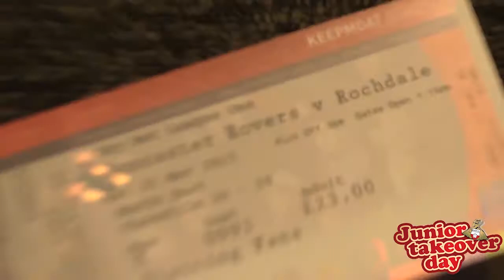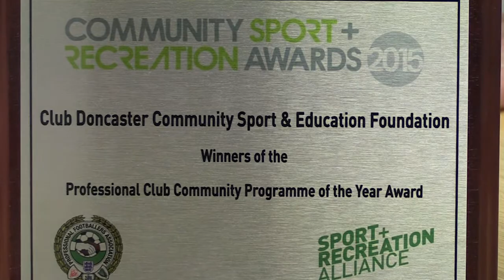Club Doncaster Foundation- Community Sport and Recreation Awards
Club Doncaster CEO Jim Lord explains the benefits of the Community Sport and Recreation Award.